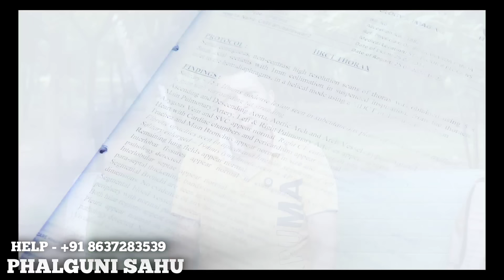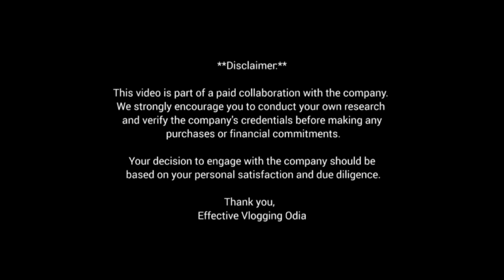1st Copy Men's Shoes, first copy Watches, First Copy men's garment store in odisha bhubaneswar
Men's garment store bhubaneswar, 1st copy mens garments, first copy garment showroom Odisha.
Imported premium Branded Men's Garments And Accessories with BEST FIRSTCOPY GARMENT STORE ODISHA, 1st copy garments. Fashionable men's garments store, best first copy garments store in Bhubaneswar Odisha

✅Address :
JD Fashion
Near Trident Group Of Institutions,
Technology corridor, Infocity, Sailashree Vihar Road, Bhubaneswar, Odisha 751013

🛑HE NEEDS YOUR HELP 🙏 🙏 🙏 🙏
✅MR.PHALGUNI SAHU
✅Phone Pe/Google Pay number: 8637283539
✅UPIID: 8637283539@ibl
My Bank details:
✅Bank Name: HDFC Bank
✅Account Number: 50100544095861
✅Account Name: Phalguni Sahu
✅IFSC Code: HDFC0001252 (After HDFC all three digits are zeros).
Branch: District Centre, Chandrasekharpur, Bhubaneswar

🔥🔥🔥🔥ଯଦି ଆପଣଙ୍କର କିଛି ଦୋକାନ କିମ୍ବା BUSINESS ଅଛି ଆଉ ଆପଣ ନିଜ BUSINESS କୁ ଆମ CHANNEL ରେ VIDEO ମାଧ୍ୟମ ରେ PROMOTE କରିବାକୁ ଚାହୁଁଛନ୍ତି ତେବେ CALL କରନ୍ତୁ ☎️ 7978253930 ନମ୍ବର ରେ🔥🔥🔥🔥

Aji ame asiki pahancichu FASHION HUNT store re, jouthi apananku mile all types of 1st copy premium Shirt, Tshirt, jeans, first copy shoes, first copy tshirt, first copy shirt, first copy jeans, first copy men's garments, first copy wallet, and all types of first copy men's garments and accessories.

So aji ra special segment is Imported mens Shirt and jeans .
ଆପଣ ଥରେ ଦେଖିଲେ ନ ନେଇ ରହିପାରିବେନି
So video ku jamaru skip karibeni, first ru last parjanta dekhantu.
First Copy Branded Men's Shoes, First Copy men's garment store odisha, First Copy Wholesale Store Odisha.
1st copy branded garments lowest price in Odisha Bhubaneswar
best quality 1st copy branded products,
all types of men's clothing and fashion products,

Note: This is a Promotional video and Created to Provide Knowledge about Market and prices for beginners. Channel is not responsible for any kind of loss or profit in any business model. You should Must research yourself before starting any type of Business. This Video is only for Education Purpose.

About EFFECTIVE VLOGING ODIA is a odia YouTube channel created to provide information about business ideas. Our mission is to help people to succeed in his personal and professional Life

Effective vloging odia.